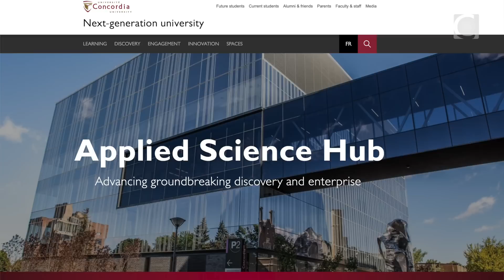From lab to industry: Major gift from Lallemand Inc. supports BioprocessingCentre at Concordia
— A $812,000 gift to the Campaign for Concordia: Next-Gen Now from Lallemand Inc. will provide support to GraduateStudents through scholarships and fellowships, as well as help the university recruit the NextGeneration of bioprocessing experts. Find out more from six key members of Concordia community.

This video features remarks from:
• Vincent Martin: Concordia University Research Chair in Microbial Engineering and Synthetic Biology
• Selvadurai Dayanandan: Chair, Department of Biology
• Paul Chesser: Vice-President, University Advancement
• Mackenzie Thornbury: PhD student, Biology
• Jaya Joshi: Postdoctoral fellow, Biology
• James Dhaliwal, BSc 09, MSc 13, PhD 22: Postdoctoral fellow, Biology